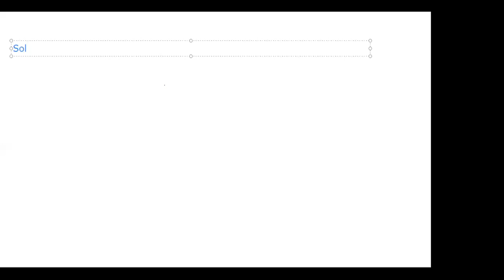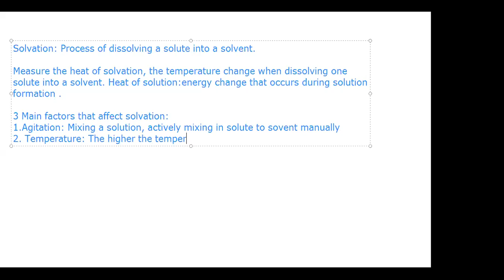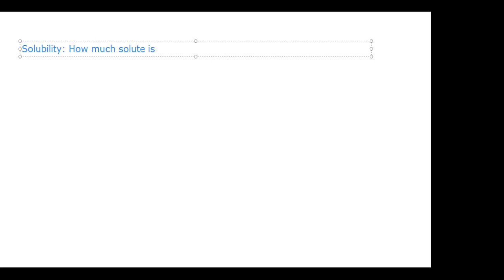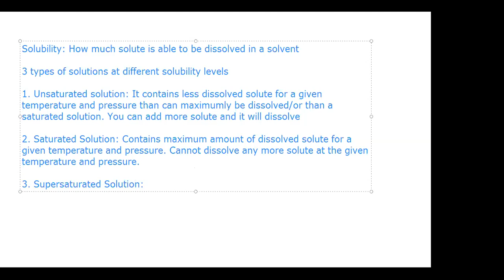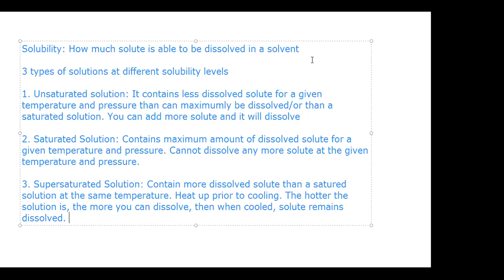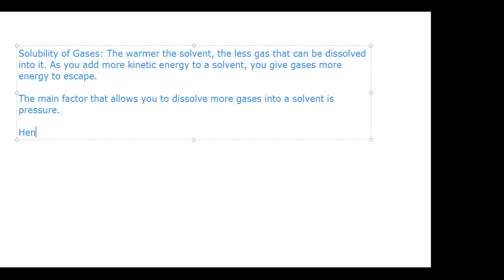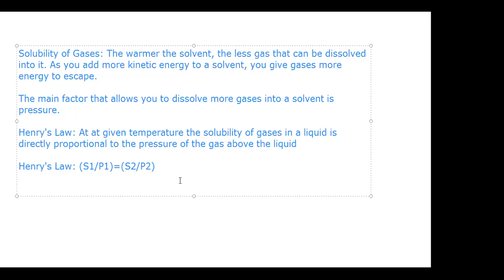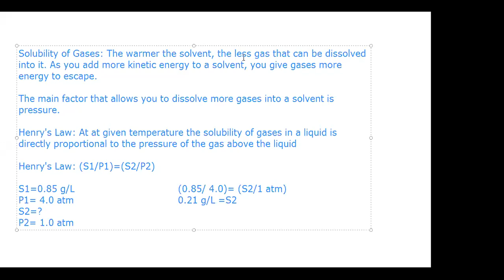4/21 Solvation and Solubility